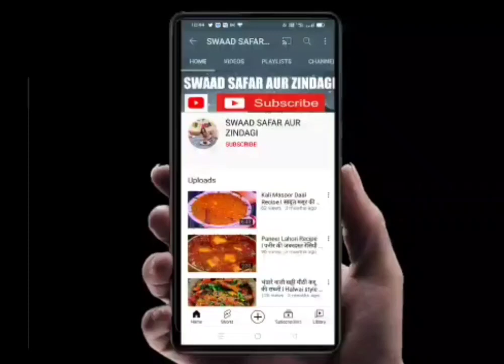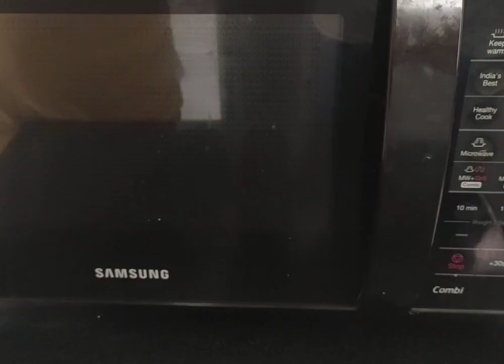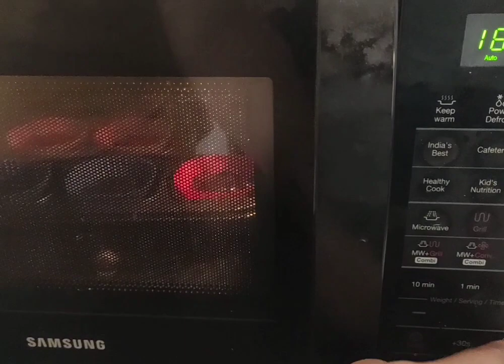Domino's style Choco Lava Cake I Easy Desert recipe I Homemade Eggless lava Cake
aap bhi try kare aur btaye kaisi bani.